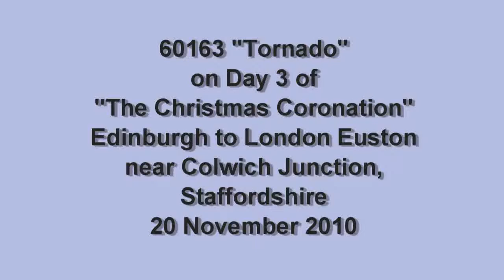60163 Tornado The Christmas Coronation 20/11/10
Some apps and browsers display this video in an incorrect format, because of an incompatibility between the video editor I used and YouTube. On tablets or phones, the video should display correctly if viewed in a browser, and the desktop site is requested from the menu.

60163 Tornado on Day 3 of The Christmas Tornado.

This leg was from Edinburgh to London Euston, and is seen here approaching Colwich Junction.

Tornado was clearly not in good health.

It was 40 minutes down at this point and was more or less  coasting, believed to be due to a badly clinkered fire, and it was declared a failure at Rugby